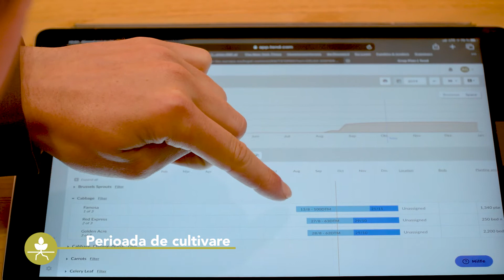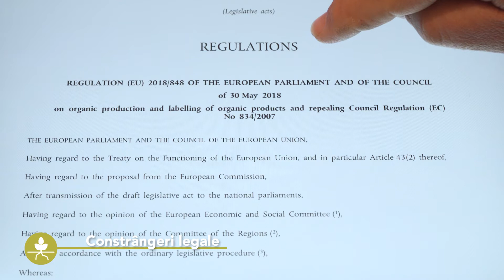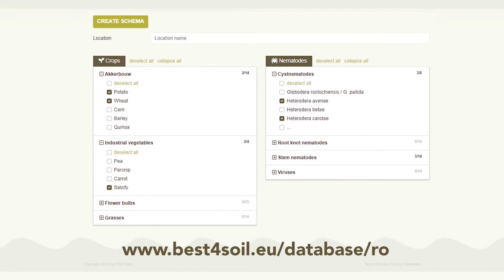Gunoiul ecologic & culturile de acoperire - Avantaje & Dezavantaje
Culturile de acoperire și gunoiul ecologic au efecte pozitive multiple asupra sănătății solului. Dar, ca toate metodele, și aceast are unele dezavantaje. În acest videoclip, sunt prezentate ambele aspecte pentru a le permite practicienilor să ia decizii bazate pe o bază temeinică.